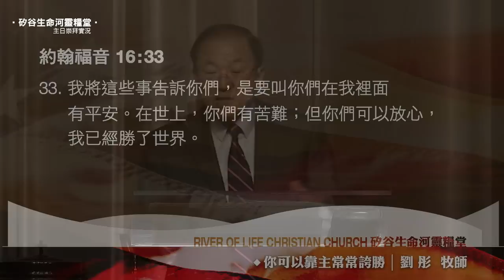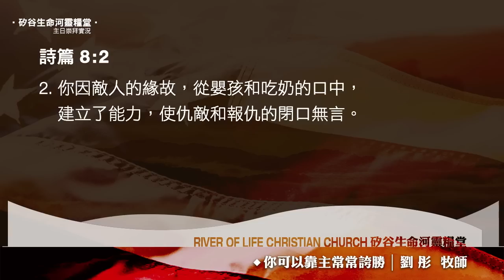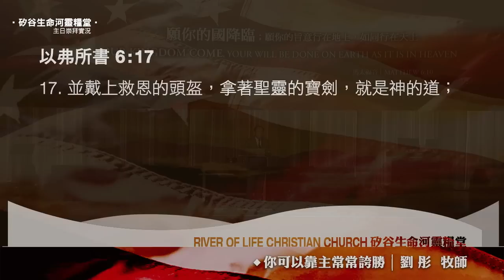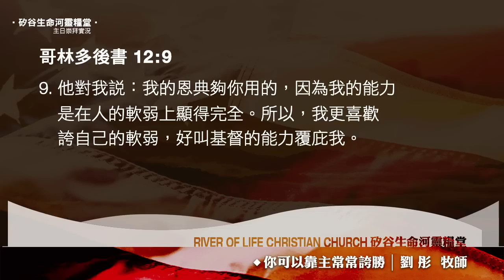你可以靠主常常誇勝 | 劉彤牧師 | 20220703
感謝您收看生命河主日信息，願今天信息的恩膏臨到您。牧者們的信息多年來牧養眾多弟兄姊妹，是神施恩及祝福的管道。
1177 Laurelwood Road, Santa Clara, CA 95054 USA